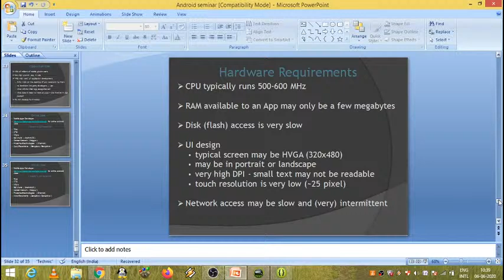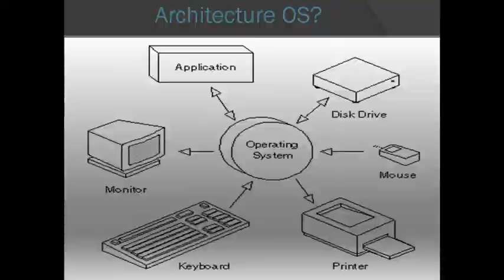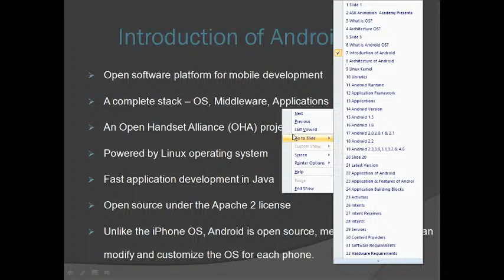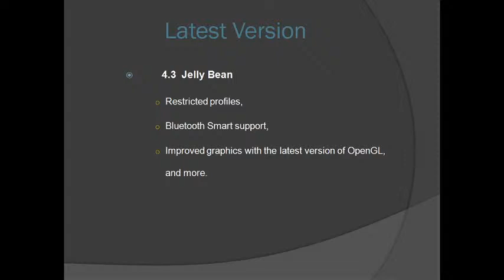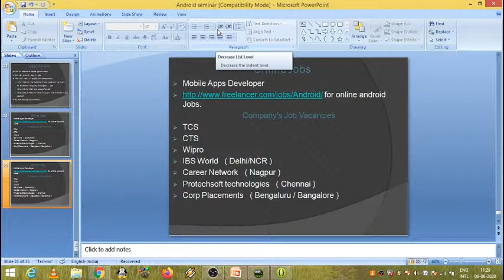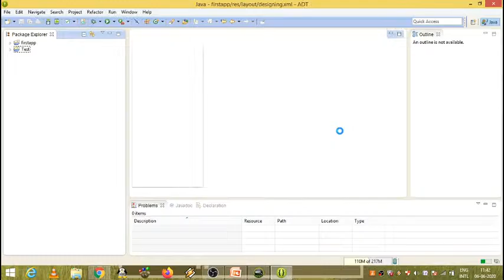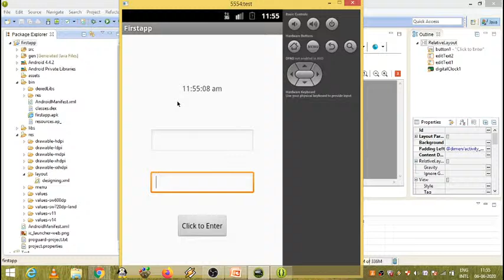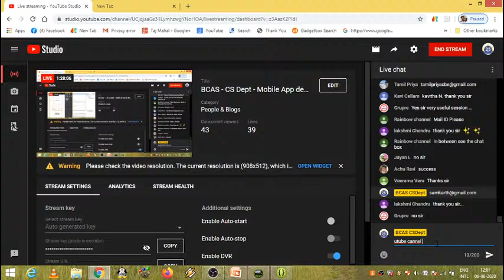BCAS - CS Dept - Mobile App development in Android studio - Day 01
Bharathidasan College of Arts and Science -PG & Research Department of Computer Science